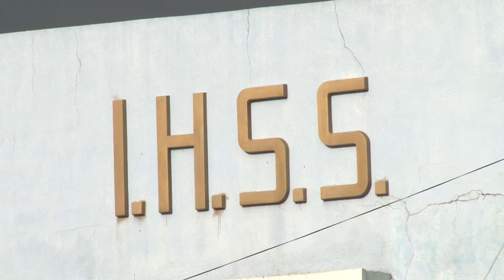COHEP anuncia rompimiento de techo en el IHSS este nuevo año